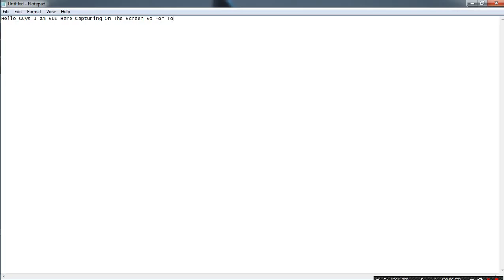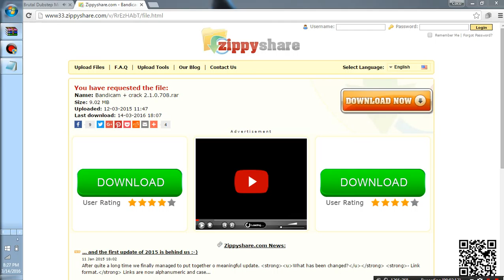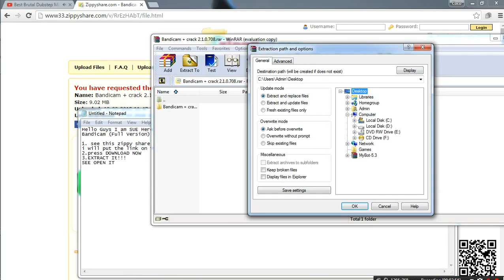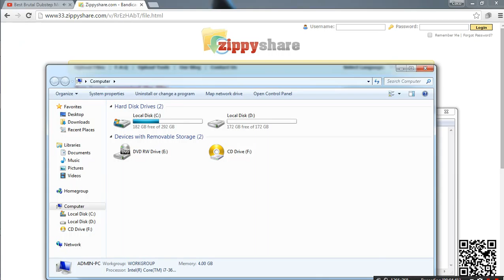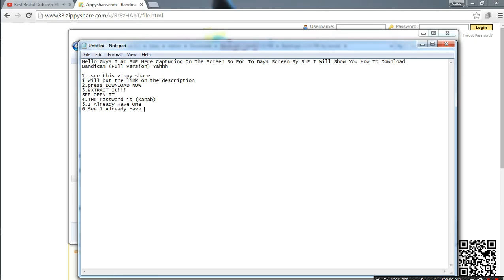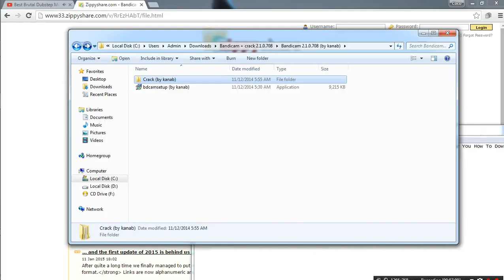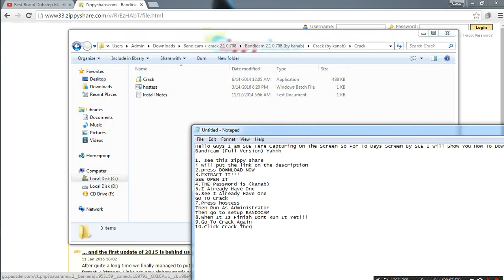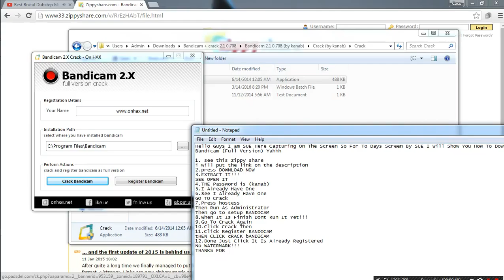SCREEN CAPTURE! (How To Download Bandicam) [Registered]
First Screen Capture Video How To Download Bandicam (Registered)
This Is Real It Is Registered Version So Follow This Step For More
Screen Capture By SUE This Is Not Fake Do You Think I Am Making
Jokes This Is REAL!!! Follow SUE On Facebook